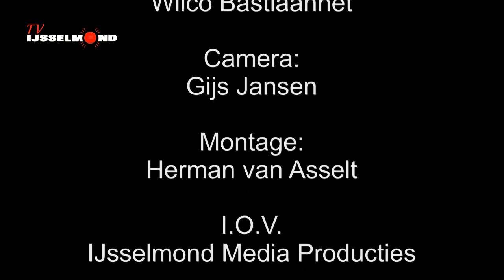Zaterdag Voetbal Go-Ahead - DOS'37 20-04-2013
Zaterdag Voetbal Go-Ahead - DOS'37
Verslag: Wilco Bastiaannet
camera: Gijs Jansen
Montage: Herman van Asselt